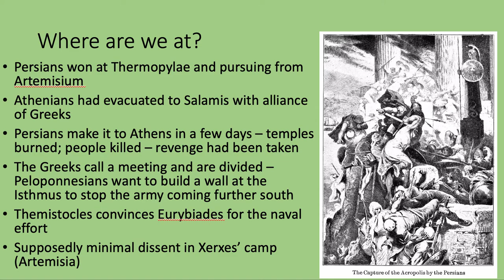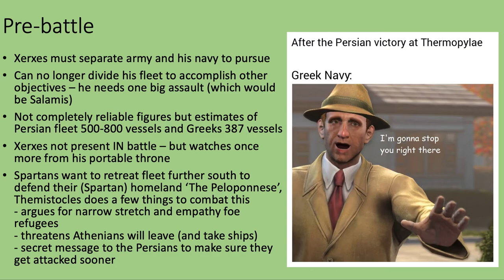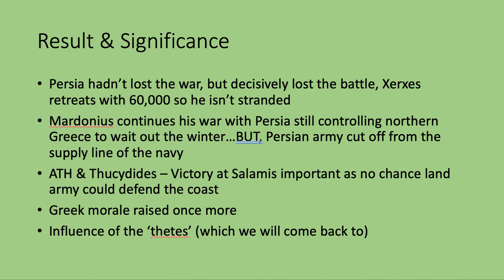Battle of Salamis